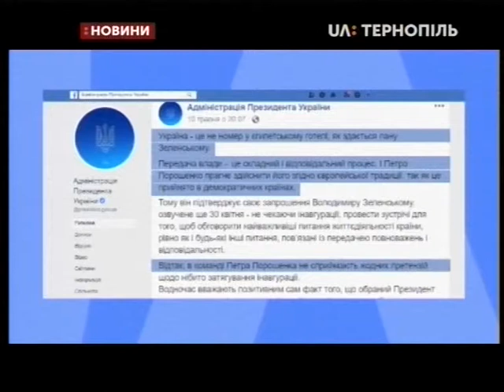16.05.2019. Новини. 20:30